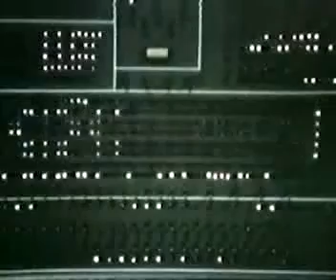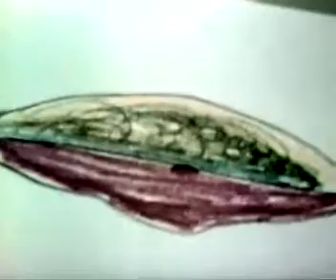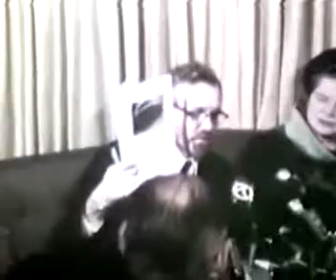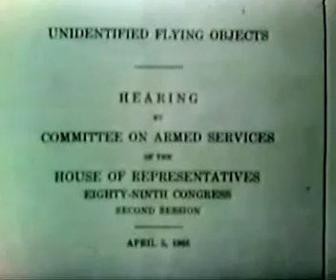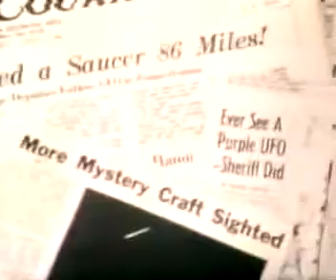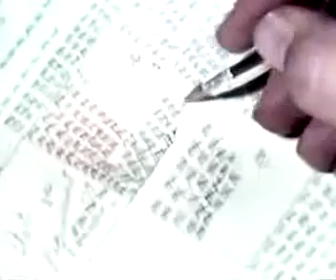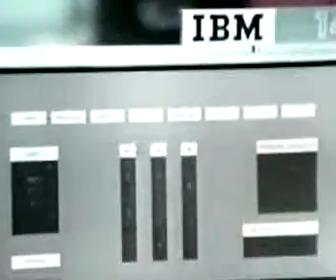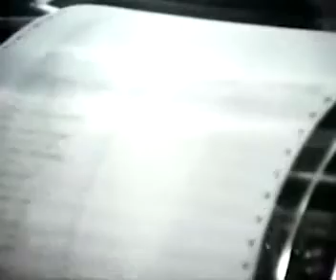CBS TV 1966 Special 📺 Walter Cronkite Alien Flying Saucer Reports 👽 UFO Friend Foe or Fantasy 1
CBS UFO TV Special, Friend Foe or Fantasy, Walter Cronkite, Alien, Flying Saucer, Reports

SECRET SOCIETIES and FLYING SAUCERS

Alien Agenda UFO Secret Underground Base Free Energy Conspiracy research info:

CBS TV's 1966 Special "UFOs: Friend, Foe or Fantasy?", presented by America's top newsman Walter Cronkite ("the most trusted man in America" to deliver the news), which deals with the famous Michigan 1966 wave of UFO sightings.

The multiple sightings by responsible citizens prompted then House Minority Leader Gerald R. Ford, R-Mich. (and later US President) to call for Congressional hearings on the subject.

CBS TV's 1966 Special UFOs Friend Foe or Fantasy YouTube Playlist

Media spin: Like many other UFO presentations on television, the CBS 1966 UFO special was primarily another attempt to dismiss UFOs. It was criticized for "bait and switch" techniques, as well as inaccurate and misleading presentations.

Perhaps the most unambiguous evidence of the agenda behind the 1966 CBS broadcast, is a personal letter by astronomer Dr. Thornton Page (who appears together with Carl Sagan), discovered in the Smithsonian archives by biochemist Dr. Michael D. Swords. The 1966 letter, addressed to former Robertson Panel Secretary Frederick C. Durant, confides that Page "helped organize the CBS TV show around the Robertson Panel conclusions".

For those who don't know the background, the Robertson Panel was commissioned by the CIA in 1952 to look into UFOs and among others recommended that the mass media be used for UFO "debunking" via a public relations campaign, using psychologists familiar with mass psychology, astronomers and assorted celebrities to significantly reduce public interest in UFOs. Page's letter indicates that it was still putting a negative spin on UFO news at least 13 years after the panel met.

CBS TV's 1966 Special UFOs Friend Foe or Fantasy